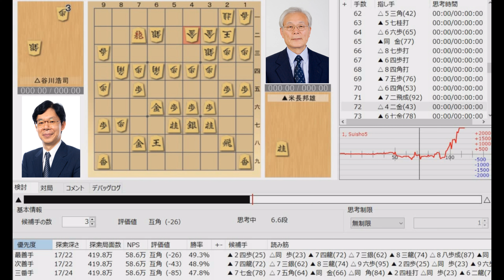【将棋】名局のAI解析 第四十四期棋聖戦五番勝負第二局 米長邦雄VS谷川浩司 相居飛車(相矢倉)（主催：産経新聞社、日本将棋連盟）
【ご挨拶】
当チャンネルは将棋をもっといろんな人に楽しんでもらえるように棋譜の情報発信を主に活動しております。過去のタイトル戦に注目し、棋譜をソフトに解析させ、評価値付きでお届けいたします。

攻め方や受け方の技術、勝負の呼吸など、強くなるためのエッセンスが詰まっています。

一局を通しての感想や、気になる手がありましたらお気軽にコメントしていただけますと幸いです。また、何かご要望ございましたら参考にさせていただこうと思いますのでよろしくお願いします。将来的にはタイトル戦の評価値ライブなど行いたいと考えています。

【注意点】
【協力】
主催社名：産経新聞社